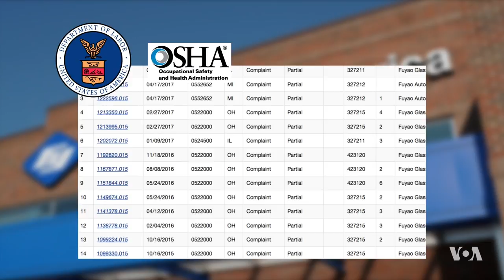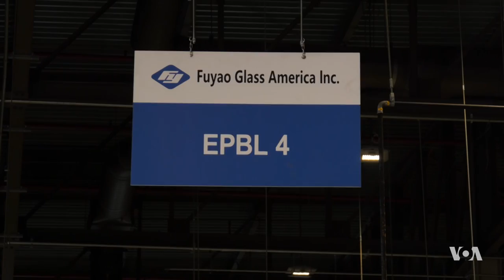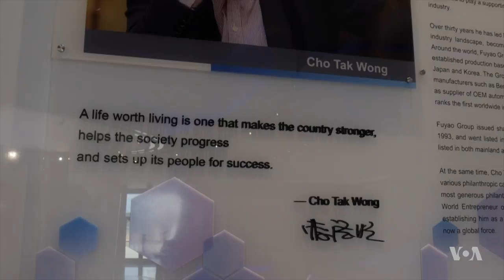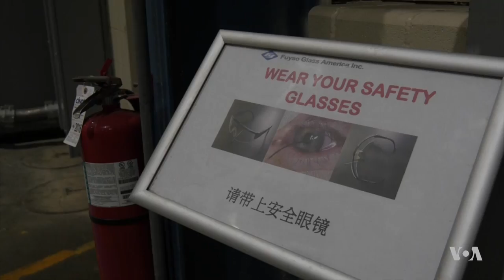Chinese Investor Facing Union Organizers in Ohio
Some U.S. workers for one of China’s biggest glass manufacturers are trying to organize a labor union at their factory in the Midwest state of Ohio. VOA’s Calla Yu reports on how one Chinese investor is adjusting to doing business in the United States.